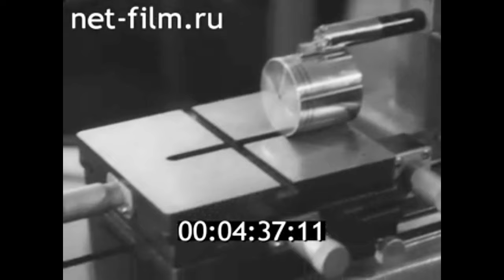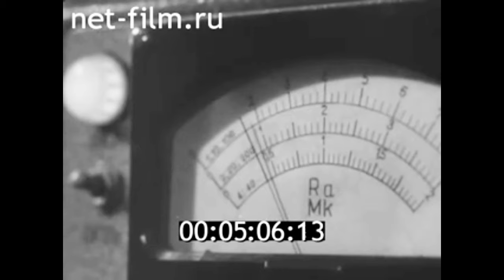1965г. Москва. завод "Калибр".